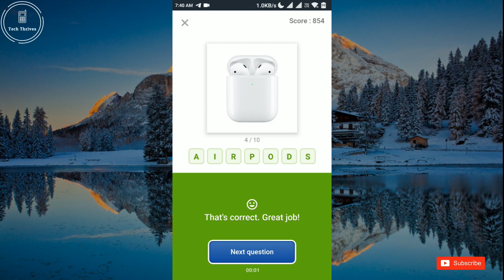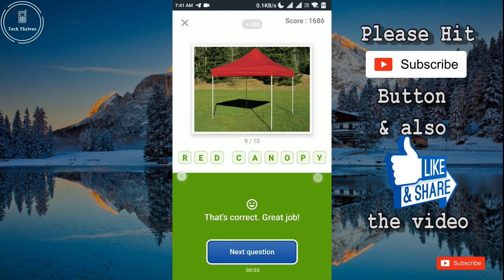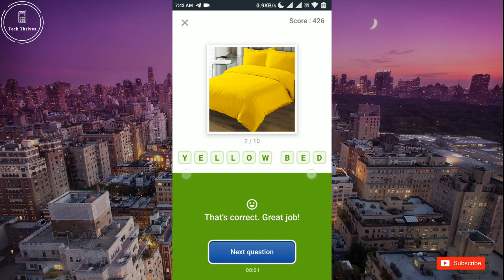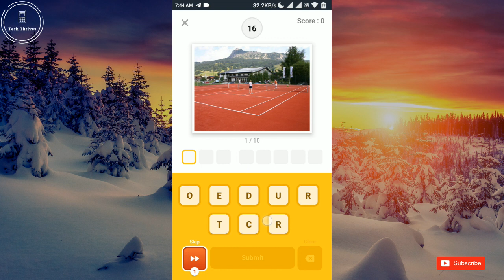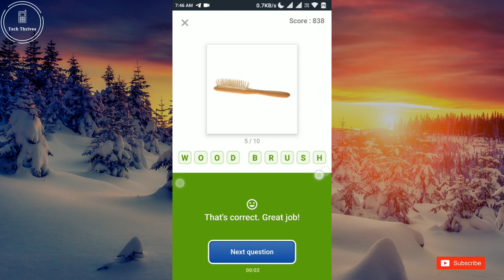Flipkart Quiz Today 8 AUGUST Guess What Answers || Play & Win Washing Machine for RS 1.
Amazon 8th August Quiz Answers
1) Where is India’s highest astronomical observatory located?

"ans- Ladakh"

2) A phobia is an irrational fear that a person may experience. Triskaidekaphobia is the fear of what?

"ans- Number 13"

3) The World Bank Group announced its first female Managing Director and Chief Financial Officer (CFO) who is an Indian national. What is her name? Hint – She was the MD of the State Bank of India!

"ans- Anshula Kant"

4) In a standard set of playing cards, which king is the only one without a moustache?

"ans- King of hearts"

5) ISRO has been in the spotlight recently due to it’s moon mission, Chandrayaan-2. Who is the current chairman of ISRO?

"ans- Kailasavadivoo Sivan."
Kindly Let me Know your opinions of the video in comment section.